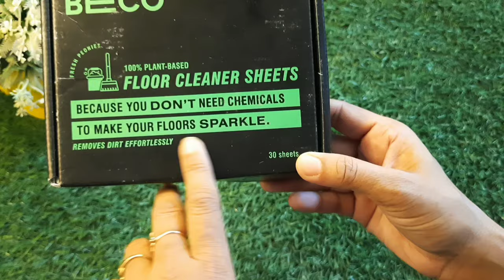FLOOR SCRUBBING BATHROOM CLEANING BRUSH / BRUSH CUM WIPER /AMAZON TRENDING CLEANING PRODUCTS/ REVIEW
VIRAL CLEANING TOOLS /अपना पैसा सोच समझ कर खर्च करें/AMAZON TRENDING CLEANING PRODUCTS/ FULL REVIEW

BRUSH WIPER
Eloxee Bathroom Cleaning Brush with Wiper 2 in 1 Tiles Cleaning Brush Floor Scrub Bathroom Brush with Long Handle 120° Rotate Bathroom Floor Cleaning Brush Home Kitchen Bathroom (R-Wiper Mop)

TRIANGLE MOP
IDEALIMPACT 360° Rotatable Adjustable Triangle Multifunctional Cleaning Mop Triangle Mop with Stainless Steel Long Handle Push-Pull Squeezing Cleaning Mop Dry & Wet Mop for Floor Windows Ceiling (Multicolor)

FLOOR CLEANING SHEETS
Beco Eco-Friendly Floor Cleaner Sheets | 30 Sheets | Disolves Easily in Water | Natural Ingredients | Chlorine Free | Easy to Use | Pet Friendly

Scotch Double Sided Heavy Duty Tape(1m holds 4.5Kgs) for indoor hanging applications (Photo frames, Mirrors, Key Holders, Car Interiors, Extension Boards, Wall decoration, etc)(L: 3m, W: 24mm), White

MOP HOLDER
wolpin Mop Holder Self Adhesive Hooks, Broom Holder Wall Plastic Waterproof Multicolour for Bathroom & Kitchen, Multipurpose (Slots, Pack of 3 Pcs)

bathroom cleaning brush
bathroom cleaning brush with Wiper
bathroom cleaner brush
bathroom brush
bathroom cleaner
best bathroom cleaning brush
fan cleaning brush
bathroom brush cleaner
bathroom cleaner products
bathroom cleaning tools
cleaning brush
floor cleaning brush

home cleaning tools
cleaning brush
home cleaning products
cleaning tools
review for cleaning tools
bathroom cleaning tools
microfiber cleaning tools and cloth
bathroom wiper and brush
home cleaning
cleaning tools for home
Home shringar
Floor cleaning Mop
brush wiper
trending product from Amazon
cleaning brush with Wiper
cleaning brush cum wiper,bathroom wiper with brush
multipurpose cleaning brush
floor wiper with brush
glass window cleaning brush
kitchen products
kitchen haul
kitchen haul meesho
kitchen organization ideas
meesho
meesho haul
kitchen time saving products
kitchen new items
new kitchen products
time saving kitchen items
best oil dispenser
homeshringar